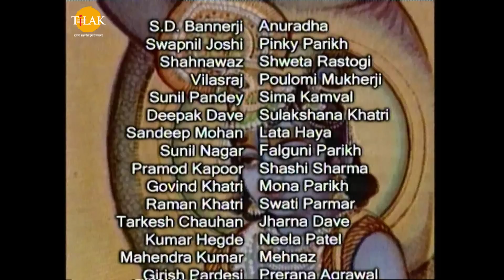ରାମାନନ୍ଦ ସାଗର ଶ୍ରୀ କୃଷ୍ଣ ଭାଗ 62 | ତିଲକ ଓଡିଆ | Tilak - Odia